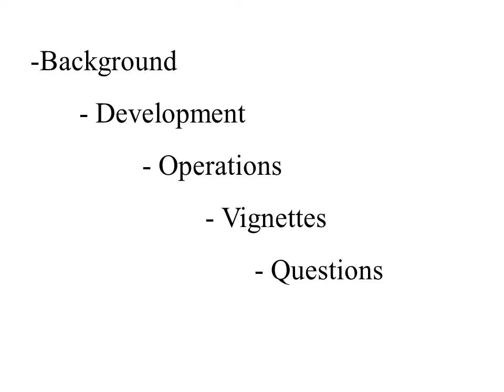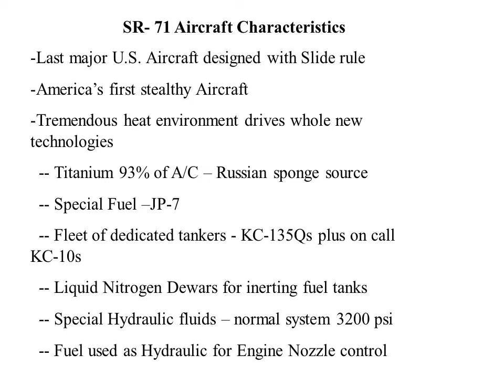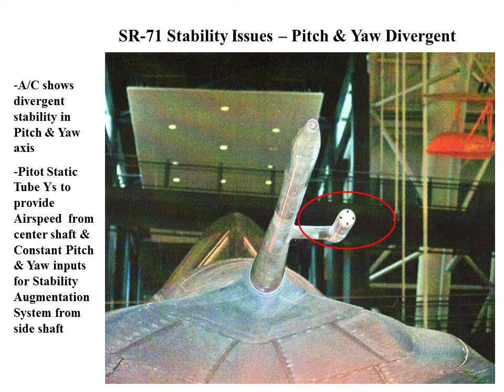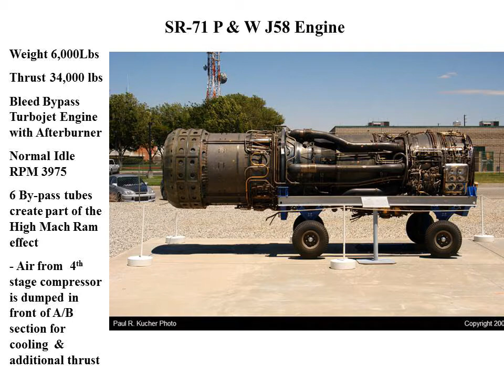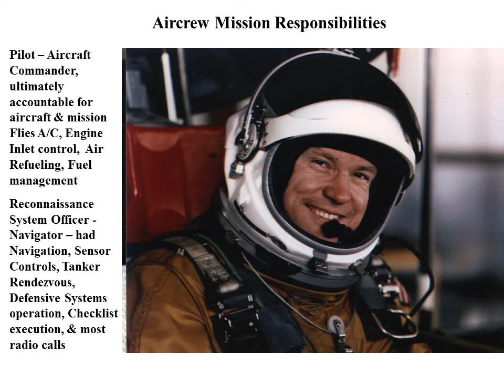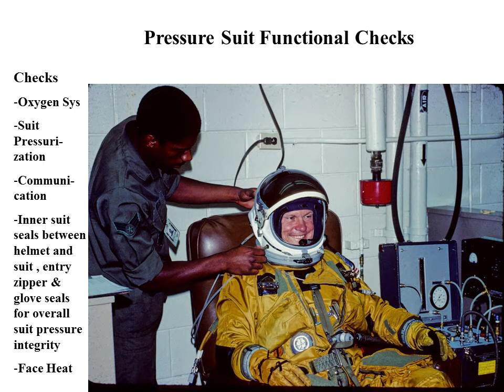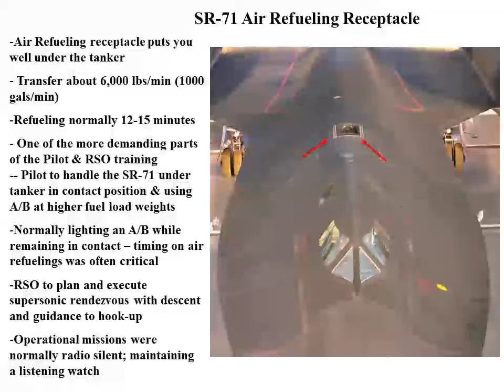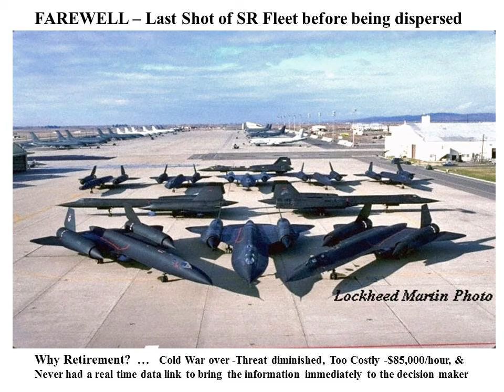SR-71 Blackbird Pilot Presentation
US Air Force Colonel Buzz Carpenter gave a presentation at the Science Museum of Virginia Dome for the weekly Lunch Break Science program on 6/8/2016.

This is his PowerPoint presentation with recorded audio overlay.